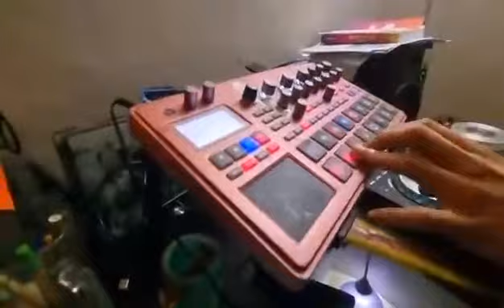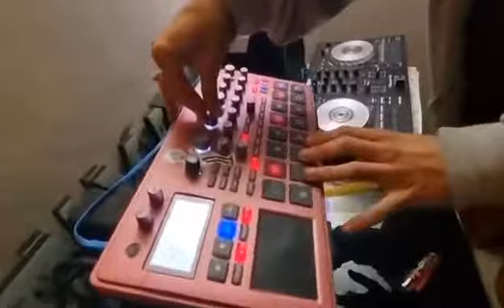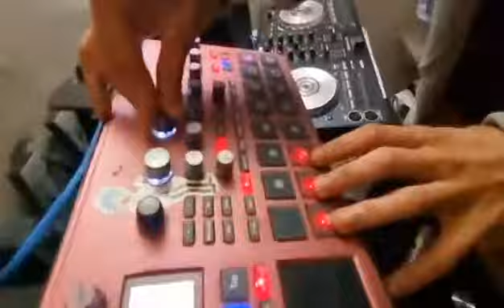Haiena - live tekno acid (live-test)